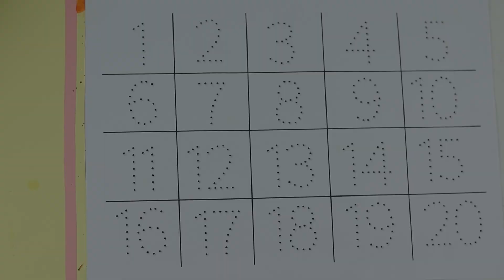123 Numbers | 1234 Number Names | 1 To 20 Numbers Song | 12345 learning for kids | Counting Numbers